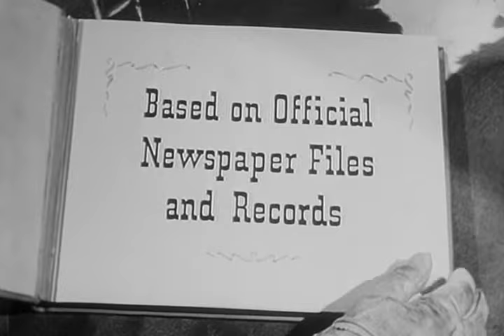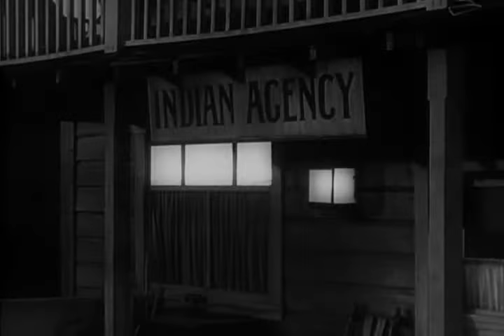Stories of the Century | Season 1 | Episode 15 | Chief Crazy Horse (1954) | Jim Davis | Mary Castle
Director: William Witney
Writer: Maurice Tombragel
Starring: Jim Davis, Mary Castle, George Keymas

Cast
Pat Hogan as Cherokee Bill
James Craven as Sheriff Sims
Ric Roman as Quantrill Raider